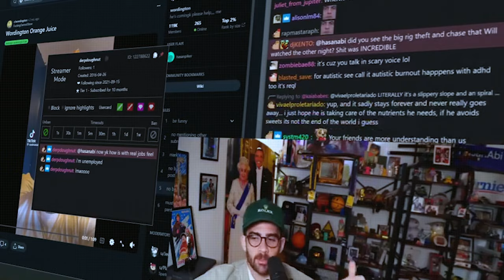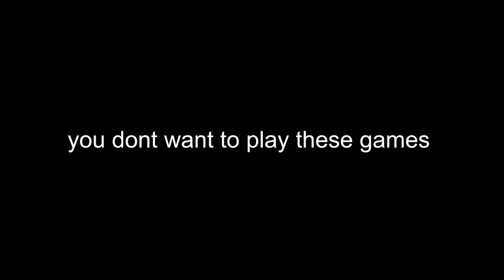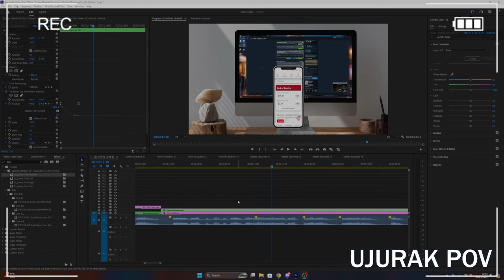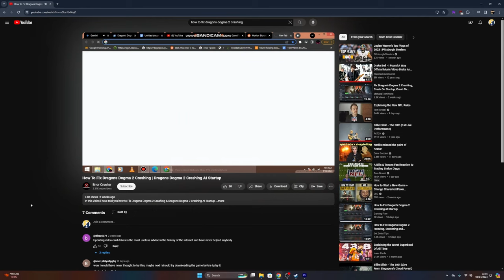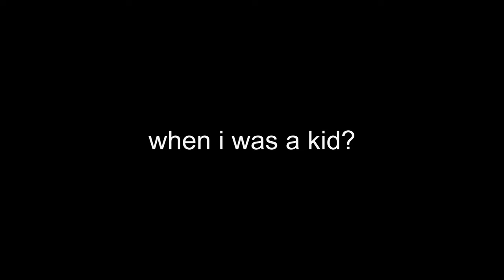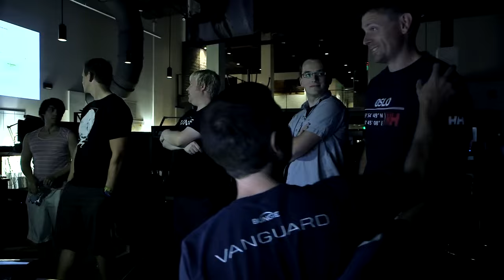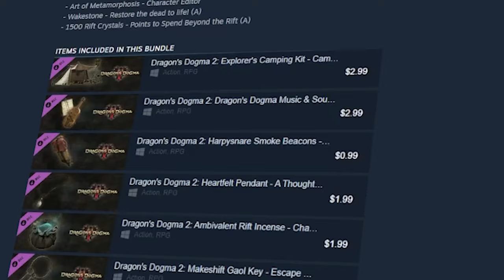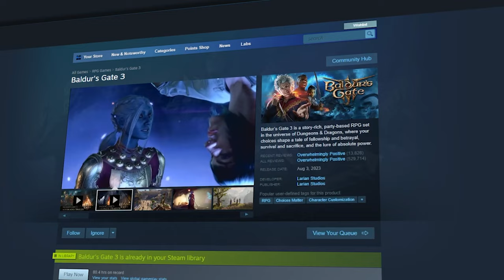Why you don't trust games anymore.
Here's why you don't trust games anymore.

Gaming in today's landscape is a minefield of disappointment and frustration with those that provide us the games we love to play. For many years they have twisted and conformed into an abomination resembling nothing in which we, the consumers, fell in love with in the first place. But is there anything we can do? It may already be too late...

A few clips are taken somewhat out of context to get some of my points across. I hope you can forgive me.

Modern Gaming
Dead
Boring
Scam
AAA
Commentary
Funny
Edit
Ujurak
Self Deficient
Fun
Ludwig
Asmongold
Trust
Cyberpunk 2077
Fallout
Destiny
Halo
Dragon's Dogma 2
Starfield
Game
Theory
Stream
Esports
Modern gaming sucks
best gaming era
call of duty
modern gaming essay
gaming isn't fun
video games suck now
modern game
gaming rant
Live service games suck
modern video games
modern gaming in a nutshell
matchmaking sucks
game ui
game ux
Angry
Lootboxes
The Act Man
Safe
Risk
Star Wars Outlaws
Monetized
Worse
Indie Games
AA Games
Games
The Act Clan
Big